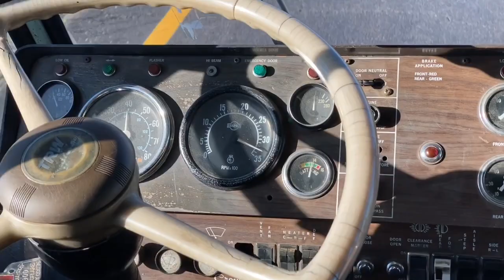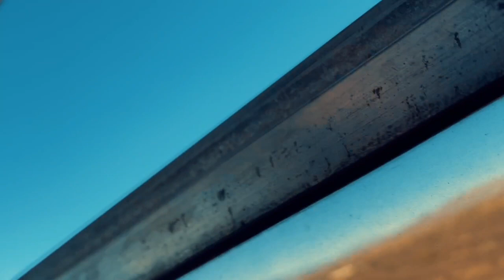79 Crown Bus driving Jan 2020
1979 Crown Bus driving in Arizona